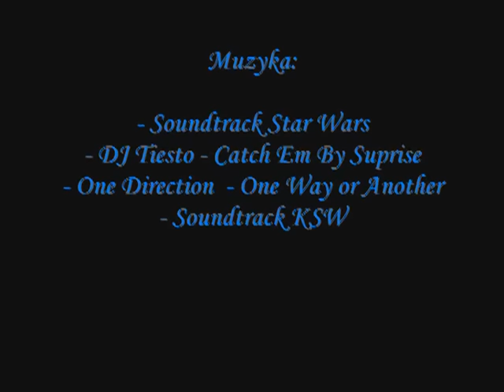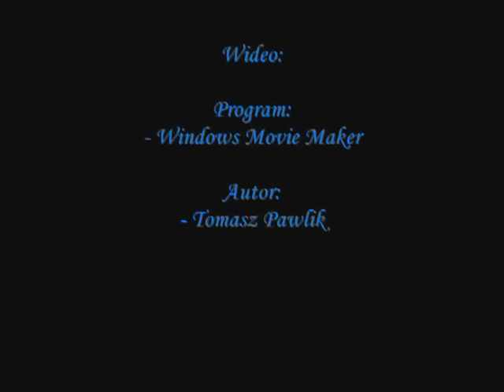„Niebieski 5.12" - Projekt uczniów Gorzenia (ZS nr 2 w Wadowicach)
Urządzenie "Niebieski 5.12" ma charakter dekoracyjny i ozdobny: może realizować swoje funkcje jako element nowoczesnej architektury wnętrza lub tzw. gadżet.
"Niebieski 5.12" pozwala prezentować szeroki zakres różnych form grafiki przestrzennej składającej się z 512 diod LED w kolorze niebieskim. Dzięki budowie w układzie przestrzennym (sześcian) zaprogramowane prezentacje graficzne mogą być odzwierciedlane w trójwymiarze (3D).
W kategorii elektrotechnika/elektronika na rok 2013 w MKWPT urządzenie "Niebieski 5.12" uczniów z technikum elektrycznego: Tomasza Pawlika, Pawła Cibora i Kamila Gałuszki pod opiekunem naukowym dr inż. Marcina Matyjasika zajęło III miejsce w województwie.
Projekt powstał w Zespole Szkół nr 2 w Wadowicach.